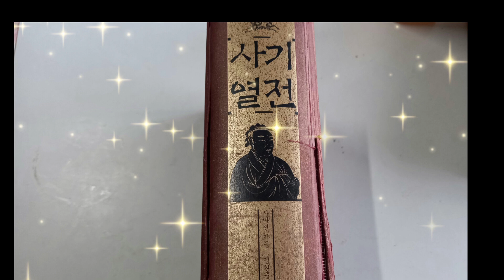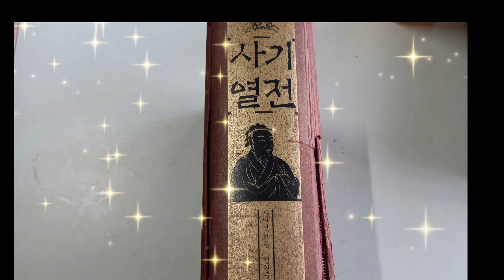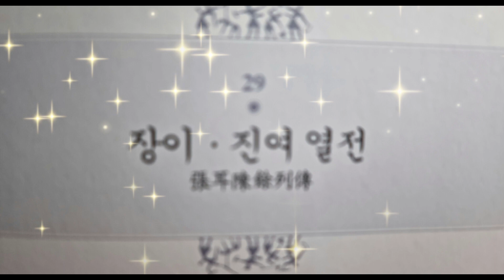[오디오북]사기열전 29.장이ㆍ진여열전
명분이 있어야 도울 수 있다